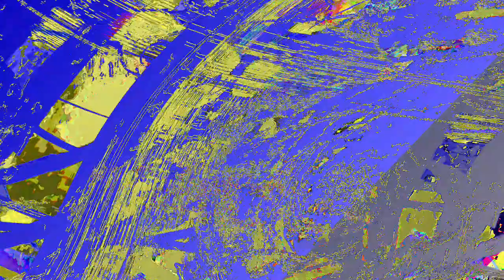[EPILEPSY WARNING] Movie 23 06 11 22h06m15s